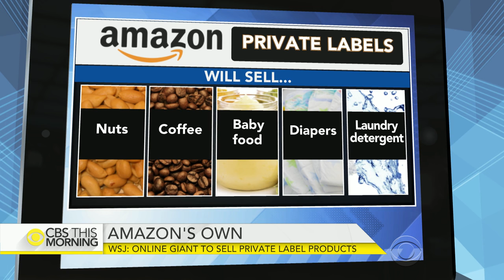Behind Amazon's plan to expand private-label products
Amazon changed the way we shop online and stream video, and now the world's biggest retailer wants to shake up our run to the grocery store by expanding its private-label brands. You'll soon be able to buy Amazon generic items including nuts, coffee and baby food. CBS News financial contributor Mellody Hobson joins "CBS This Morning" to discuss Amazon's latest venture.